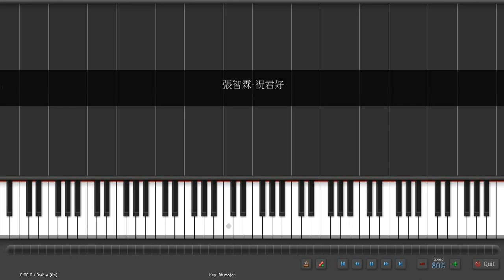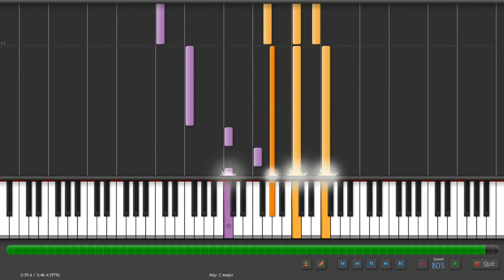Synthesia Piano 張智霖 祝君好 鋼琴版